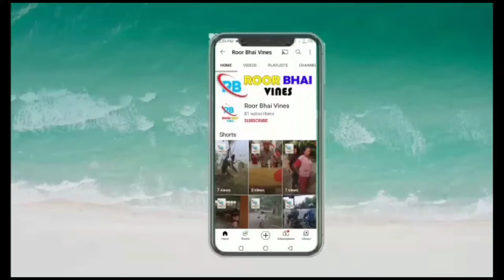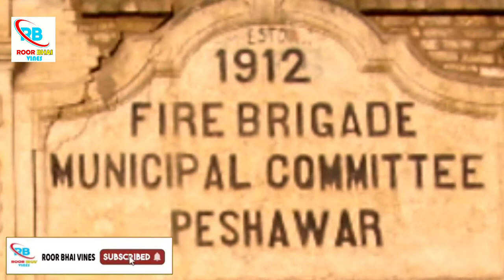GORKHATRI - PESHAWAR | TEHSIL PARK | AMAZING PAKISTAN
Gorkhatri in the ancient city of Peshawar was identified by Alexander Cunningham with the Kanishka stupa, the giant stupa of Indian King Kanishka the Great, while Professor Dr. Ahmad Hasan Dani identified it with the place where the famous tower of the Buddha bowl once stood.

The celebrated Chinese pilgrim Xuanzang, who visited Gandhara in the early 7th Century CE, had paid glowing tribute to the city and the Kanishka stupa in his memoirs. He also talked about a site, which many historians argue refers to Gorkhatri where "Buddha's giant bowl was kept".

Mughal Emperor Babar, who recorded its importance in his autobiography, visited the place in the Babur Nama

In the early 16th century, Jahanara Begum, daughter of Mughal Emperor Shah Jahan, built a pavilion at the ancient site, and converted the site into a caravanserai, and named it Sarai Jahanabad. She also constructed a Jama Masjid, a sauna bath and two wells inside Sarai Jahanabad for the convenience of travelers.

The Sikhs converted the site into the residence and official headquarters of their mercenary general Paolo Avitabile who was governor of Peshawar from 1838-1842. They constructed a Hindu temple for Shiva there. Prof. S.M. Jaffar, in his monumental book "Peshawar: Past and Present", identified it with the place of Hindu pilgrimage where they performed the Sardukahr ritual (shaving off heads).